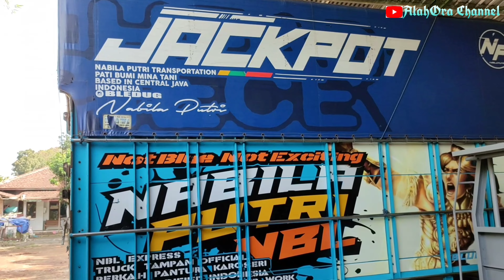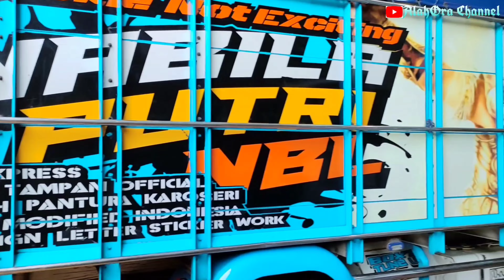truk🚛nabila putri service bemper jetbus3 hidroulic feat truk🚛sinden gosip service pengaman blok